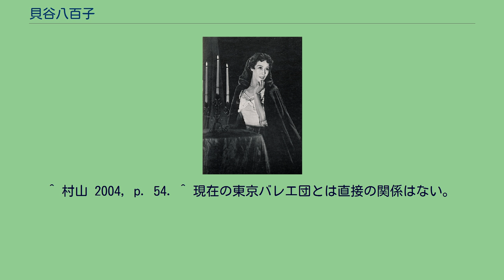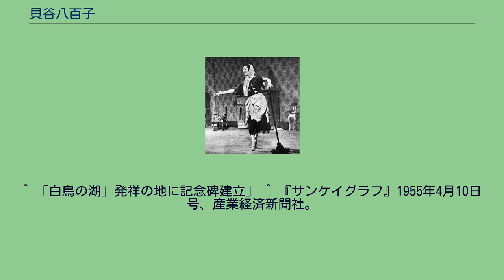貝谷八百子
貝谷 八百子（かいたに やおこ、1921年3月15日 - 1991年3月5日）は、日本のバレエダンサー、振付家である。
本名・貝谷スミ子。
貝谷八百子バレエ団特別公演『ロミオとジュリエット』上演パンフレットより、ジュリエット役の貝谷。
1956年2月頃 貝谷 八百子は、1921年に貝谷真孜の三女として福岡県大牟田市で生まれた。
生家は鉱山主で、豊かな家庭だったといわれる。
1933年、文化学院に入学するため上京し、1934年からエリアナ・パブロワにバレエを学んだ。
1938年、17歳になった彼女は貝谷バレエ団を立ち上げ、歌舞伎座を借り切ってデビュー公演を行った。
1940年（昭和15年）から1941年（昭和16年）まで、二階堂トクヨの日本女子体育専門学校（現・日本女子体育大学）でクラシックバレエを指導した。
第2次世界大戦後の1946年、貝谷は蘆原英了、小牧正英などとともに東京バレエ団を結成した。
東京バレエ団はその年の8月9日に帝国劇場で第1回公演『白鳥の湖』全幕を日本初演し、彼女が主役を務めた。
貝谷は1950年に東京バレエ団が解散した後も長きにわたってバレエ界で活躍を続け、1965年に貝谷芸術学院を設立して、後進の育成や指導にあたった。
日本バレエ協会副会長や、全日本舞踊連合の理事などの要職も務めた。
貝谷没後の2007年、貝谷バレエ団の敷地内に「日本における『白鳥の湖』発祥の地記念碑」が建立され、同年8月9日に除幕式が行われている。
1955年3月16日から22日にかけて、貝谷バレエ団の『シンデレラ』が東京産経会館ホールで上演された。
シンデレラ役の貝谷八百子。
^ 貝谷バレエアカデミー ホームページ 貝谷八百子バレエ団の歴史（2016年11月7日閲覧） ^ 大牟田市史編集委員会編『大牟田市史』下巻、大牟田市、1968年、898頁。
『人事興信録』第11版 改訂版 上、人事興信所、1938年、カ60頁。
^ 村山 2004, p. 54. ^ 現在の東京バレエ団とは直接の関係はない。
東京バレエ団の項目を参照のこと。
^ 「白鳥の湖」発祥の地に記念碑建立」 ^ 『サンケイグラフ』1955年4月10日号、産業経済新聞社。
^ allcinema ^ 東京新聞制定舞踊芸術賞（2010年4月19日閲覧） ^ 冨田勲の2012年のアルバム『惑星 ULTIMATE EDITION』ブックレットに冨田が寄せた「このアルバムを糸川英夫氏に捧ぐ」より。